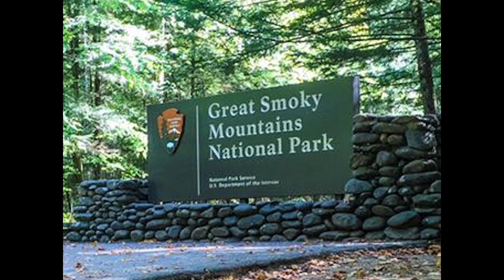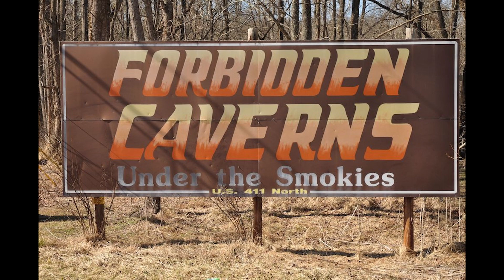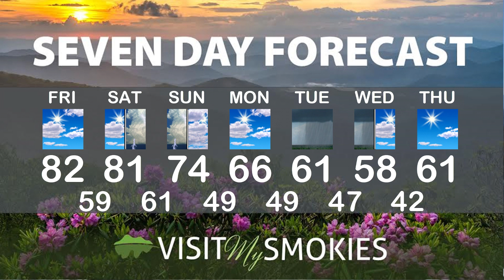Gatlinburg and Pigeon Forge Weekend Weather for March 27 2020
Our Smoky Mountain meteorologist, Paul Poteet is back for the last weekend of March! He's sharing cool facts about the Smoky Mountains, and even ways you can virtually tour the area! Plus, he's got the latest weather in the Smoky Mountains for the upcoming week!